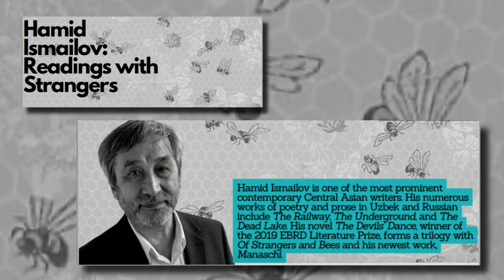Hamid Ismailov: Readings with Strangers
Join us for an evening with the Uzbek novelist, poet, and journalist Hamid Ismailov. Ismailov will read from some of his latest work as well as answer questions about his creative
practice, the experience of writing ""between the lines"" in both linguistic and generic terms, and his understanding of contemporary Central Asian literature.

Hamid Ismailov is one of the most prominent contemporary Central Asian writers. His numerous works of poetry and prose in Uzbek and Russian include The Railway, The Underground, and The Dead Lake. His novel The Devils’ Dance, winner of the 2019 EBRD Literature Prize, forms a trilogy with Of Strangers and Bees and his newest work, Manaschi.